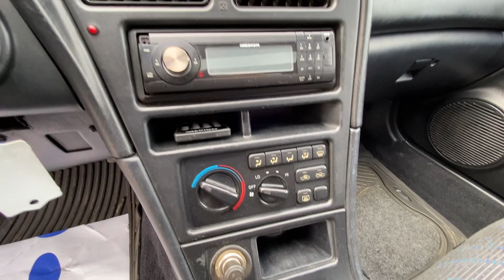1994 Toyota Celica GT-Four ST205: Ignite Your Driving Passion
Offered for sale at DK Classic Cars in Denmark. Click the link for photos, information, and price